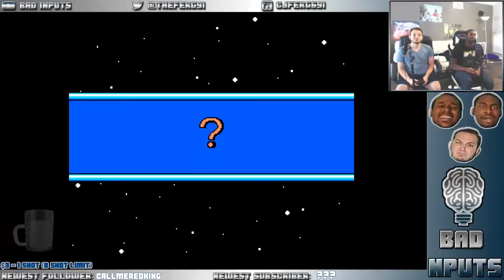MEGA MAN MAKER IS REAL! / BAD Nputs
BUT we eventually give up and just play mario maker!

Eloy @yole_valentine